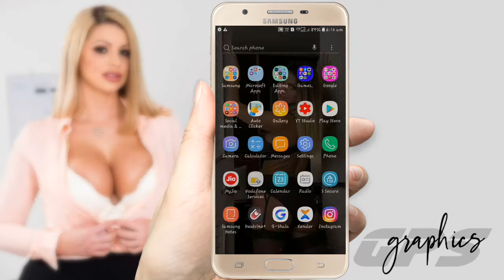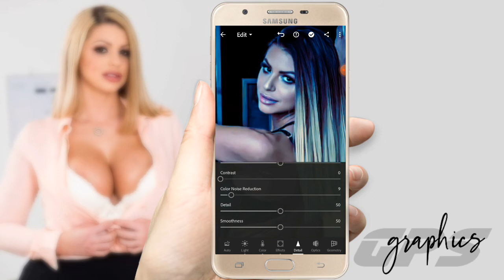BROOKLYN CHASE PHOTO EDITING IN LIGHTROOM || LIGHTROM TUTORIAL || BY GPS GRAPHICS.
Hi guys welcome back to the new video
And you are watching gos graphics so

So come back to the new video so byyy and stay home stay safe.

1. BROOKLYN CHASE PHOTO EDITING

2. BROOKLYN CHASE PHOTO EDITING TUTORIAL

3. BROOKLYN CHASE PHOTO EDITING TUTORIAL IN     LIGHTROOM

4. BROOKLYN CHASE PHOTO EDITING IN LIGHTROOM

5. HOW TO EDIT LIGHTROOM TONE WITH HOT MODEL BROOKLYN CHASE.